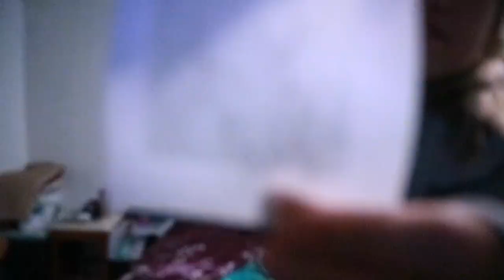CHALLENGE GONE WRONG (WAX PRANK!!!)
*NEXT 19 SUBSCRIBERS WILL BE ENTERED INTO A RAFFLE TO WIN A SURPRISE GIVEAWAY*

Dom Lewis SnapChat: Domlewiss